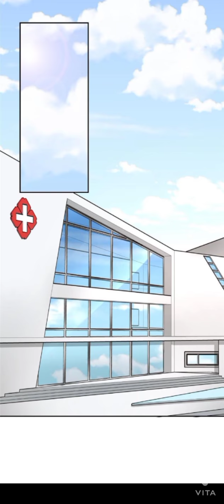CHAPTER 48 CUTIE'S HERE MOMMY WHERE IS MY DADDY-LOVE IS A BATTLE FIELD